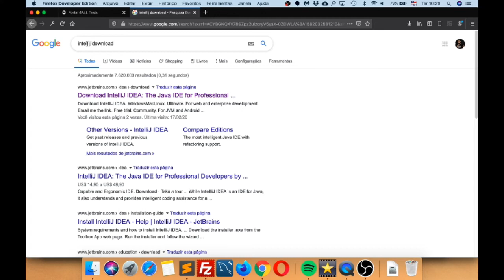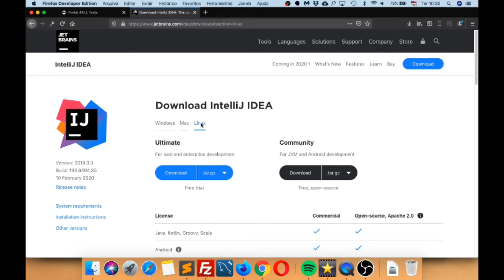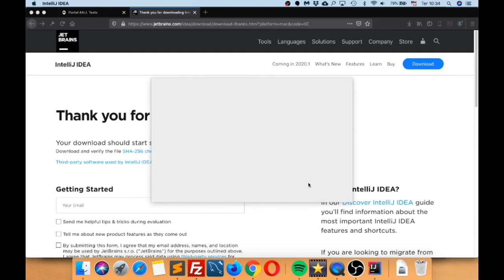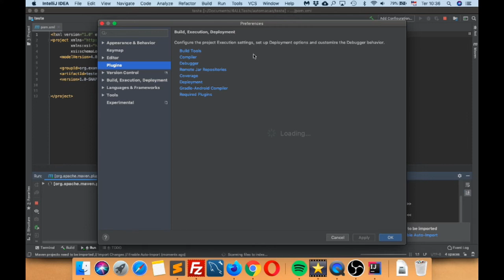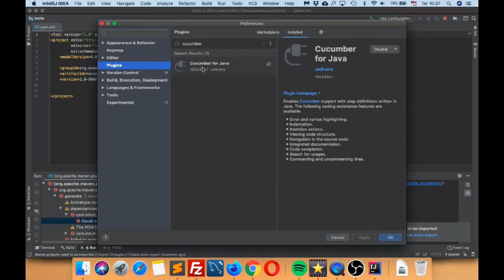Instalando o Intellij